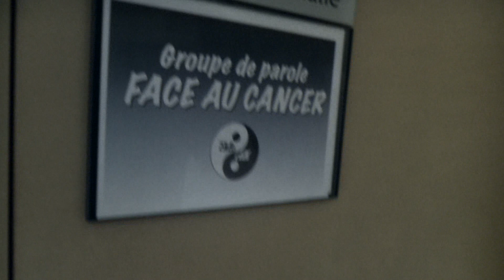Visual Prod - Clip "FACE AU CANCER" (Eklectik) [HD]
Clip de sensibilisation sur le thème du cancer. Réalisé par Silvère LOUIS (VISUAL PROD Titre du groupe Eklectik.
Clip mis à la disposition d'associations, d'organismes et médias souhaitant communiquer et sensibiliser de manière originale sur la lutte contre le cancer.